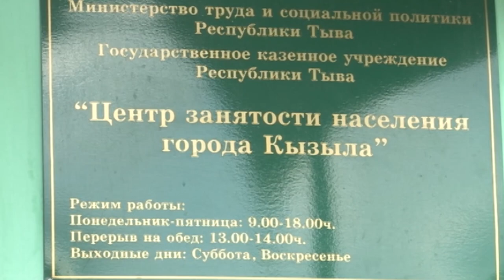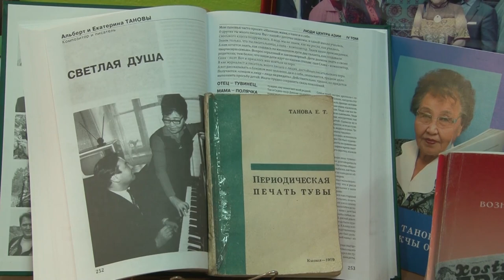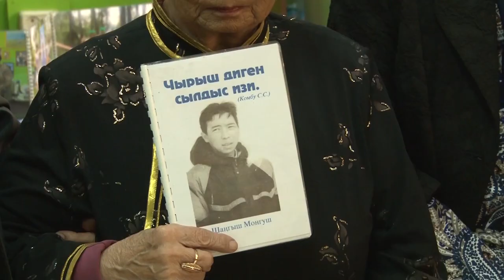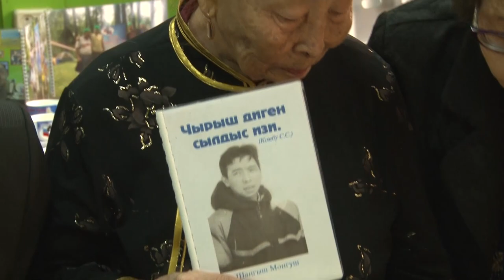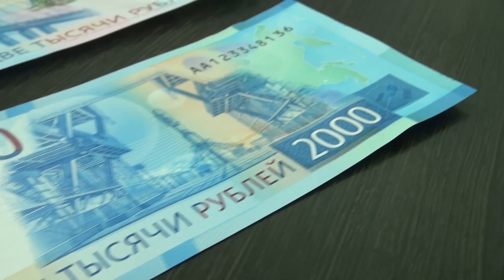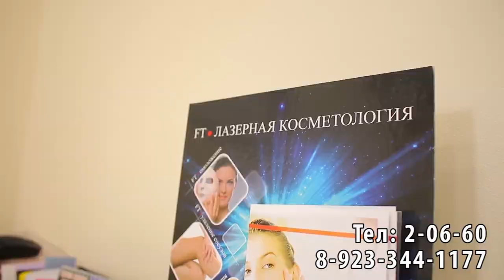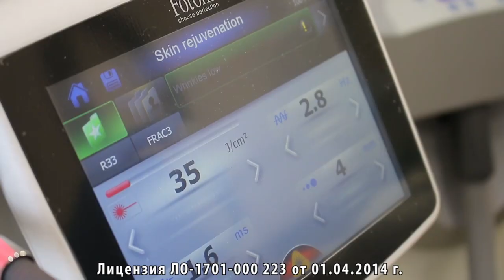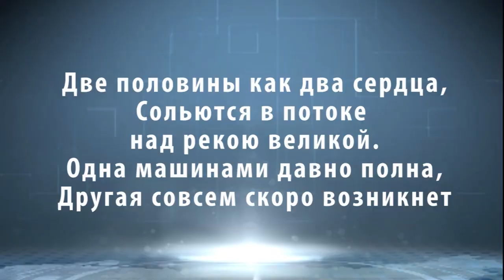НОВОСТИ ТУВЫ - Новые купюры - 26.12.2017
Отделение Национального Банка Тувы начало выдавать банкам республики банкноты номиналом 2000 рублей. Новые купюры являются законными средствами платежа, которые обязаны принимать в магазинах и предприятиях сервиса наряду с другими деньгами. Банкноты новых номиналов содержат целый комплекс защитных признаков. Среди абсолютно новых: на 2000 рублей использован оптический переменный элемент – золотистое кольцо с изображением моста справа от центра лицевой стороны банкноты. При ее повороте заметно перемещение кольца. Этот элемент очень сложно подделать, но при этом очень легко проверить невооруженным глазом. Еще один элемент – модернизированная голографическая нить.